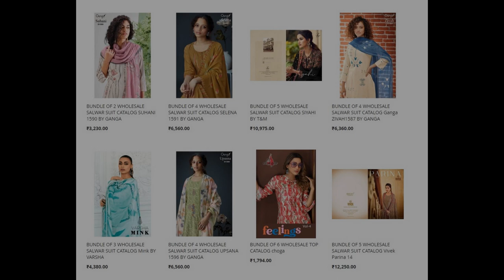49 wholesale bundles launched today 03 Mar 2023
49 wholesale bundles launched today - 03 Mar 2023

Top brands:
Fepic
Bipson
JT
Aarvi
Deeptex
Ibiza
Mumtaz Arts
T&M
Mayur
Vinay Fashion
Zaveri
PRM Trendz
Romani
Mahboob Tex